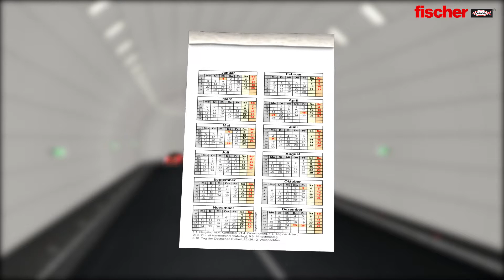Nagelanker fischer FNA II RB für Brandschutzplatten und Mehrfachbefestigungen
Der fischer Nagelanker FNA II RB - die montagefreundliche Lösung für demontierbare Brandschutzplatten und Mehrfachbefestigungen im Tunnelbau. Dank des speziellen Nagelankers sind montierte Brandschutzplatten im Falle von Revisionsarbeiten leicht abmontierbar und werden nicht beschädigt. Der fischer Nagelanker FNA II RB ist der Experte beim Thema Universalbefestigung.

Anwendungen:

● Befestigung von Brandschutzplatten im Tunnelbau.
● Verankerung von ein- und mehrlagigen Brandschutzplatten aller Hersteller (z. B. Aestuver und Promat)

Ihre Vorteile im Überblick:

● Eine einfache Demontage der Brandschutzplatte ohne Beschädigung ist gewährleistet.
● Die Wiederverwendbarkeit der Brandschutzplatte ist gesichert.
● Eine sichere Befestigung speziell bei Vibration, Wind-, Sog- und Druckeinflüssen ist möglich.
● Der Nagelanker stellt eine montagefreundliche Lösung dar.
● Er benötigt eine geringe Verankerungstiefe (30 mm).
● Er kann komfortabel und ohne Drehmoment-kontrolliertes Setzwerkzeug montiert werden.
● Der FNA II RB ist ein zugelassenes System, das sich millionenfach bewährt hat.
● Eine große Bandbreite an Dübellängen ist verfügbar.

Möchten Sie mehr über die Unternehmensgruppe fischer und die Produkte erfahren?